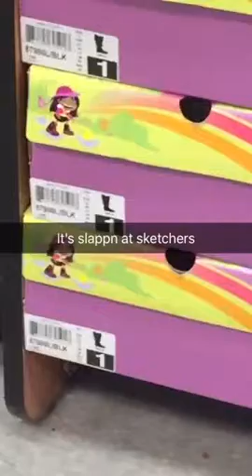The Patrick Jaye show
Vlog 3
My snap chat vlog no need in letting all this good video go to waist lol